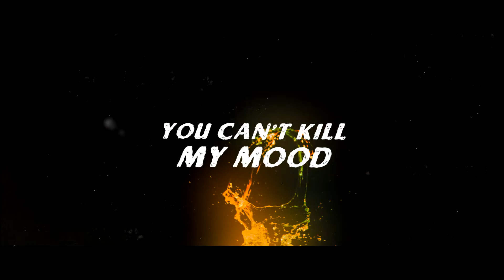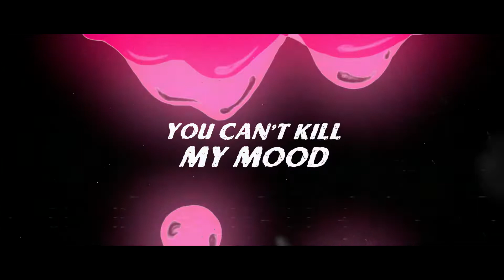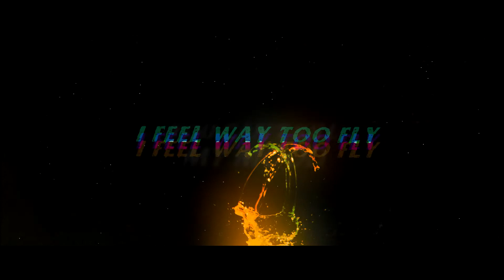DuPont Brass - Drippin (Official Lyric Video)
On their latest single, “Drippin’”, DuPont Brass proves that they not only have the juice - they have the sauce. The track showcases all of the passion, bravado and musical excellence that have placed them firmly within the heart and soul of Washington D.C. Musically, the group melds modern pop excellence with timeless soul. Lyrically, there is a sense of excitement that harkens the listener back to laying out a new outfit on the eve of the first day of school. A very specific, yet relatable experience of Black boy joy that we shared long before that phrase entered our collective lexicon. This song is “for us, by us”, but the music and message are still undeniably universal.